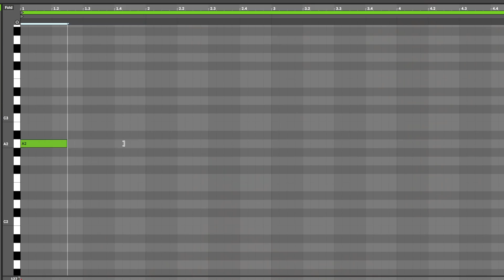Do You Need Creativity In Your Workout?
A few thoughts and tips on how to stay creative and keep head fresh! 🤔

► For $50 off use code - ANTONFOMENKO